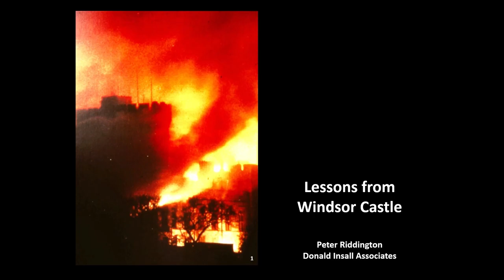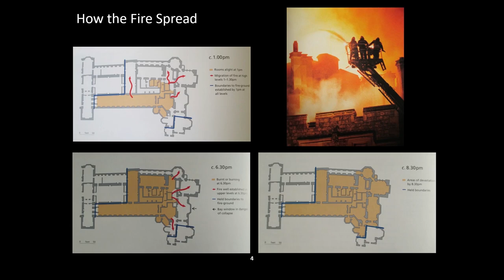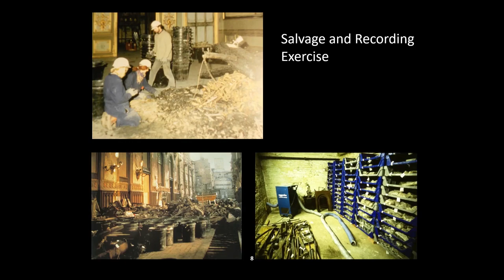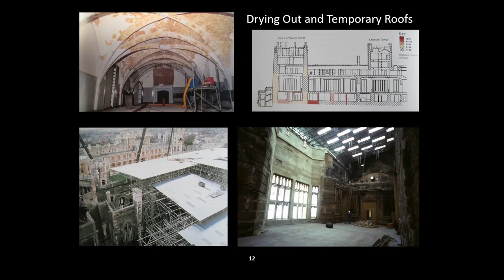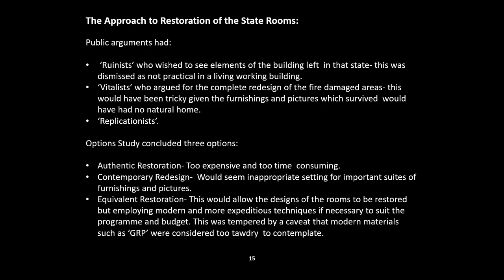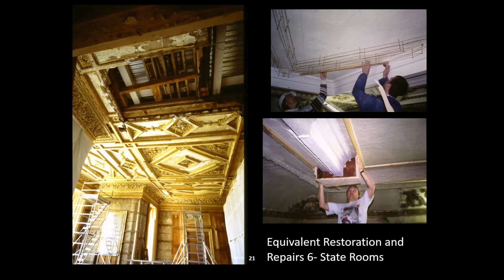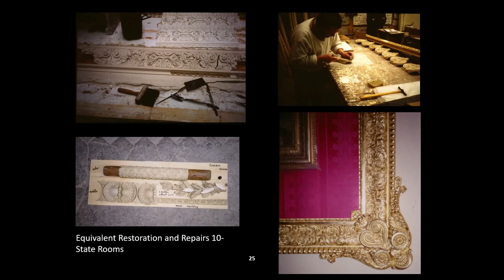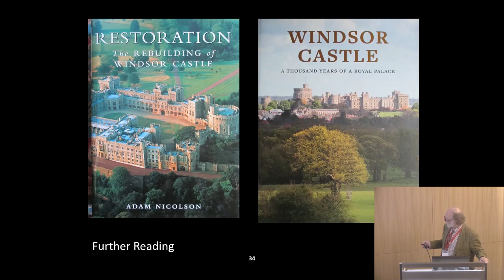The repair of Windsor Castle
A presentation from the 'Fire at Notre-Dame: how should we respond?' conference.

Speaker: Peter Riddington